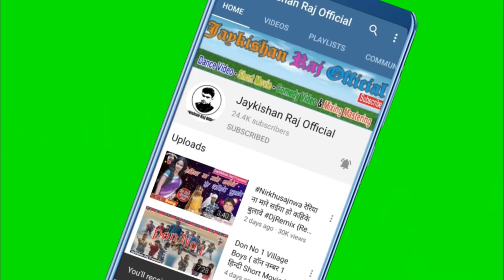Video रेरिया ना मारे सईया Bideshiya Kahrwa Dance {Reriya Na Maare Sainya Ho Kahike Bulawe}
Song Name - Reriya Na Maare Sainya Ho Kahike Bulawe

Album - Balam Se Nata Tutal

Singer - Nirkhu Sajnawa

Dj Mixing Master - Jaykishan Raj Azamharh

Video Editing By - Jaykishan Raj Azamgarh

Mekup - Ujala Bharti & Ankita Bharti

Note - Hello Friends Welcome To My Youtube Channel 🌺🌺🌺🌺🌺🌺🌺🌺🌺🌺🌺🌺🌺🌺🌺🌺 💖 आप सभी का हमारे चैनल में स्वागत है 🙏🙏🙏🙏🙏🙏🙏🙏🙏🙏🙏🙏🙏🙏💋 💖 अगर आप को यह song अच्छा लगे तो Like और Subscribe जरूर करें साथ ही कमेंट करना मत भूले 🙏🙏🙏🙏🙏🙏🙏🙏🙏🙏🙏🙏🙏🙏🙏🙏 * Subscribe my Channel 👇👇👇 और बेल 🔔आइकन जरूर दबाए { Dj Mix Jaykishan Raj Azamgarh }__ कृपया ध्यान दे *** यह चैनल किसी गलत उपयोग के लिया नहीं बनाया गया है अगर मैंने आपका कोई गाना अपलोड किया है और यदि आप इसे हटाना चाहते हैं आप हमें ईमेल के माध्यम से संपर्क करें या यूट्यूब निजी मैसेजिंग सिस्टम।{ Ya Mob no - Contact Kare }आप का गाना 24 घंटे के अंदर हटा दिया जायेगा 🙏आपसे निवेदन है कि किसी भी तरह का कॉपीराइट स्ट्राइक ना दे

Follow On